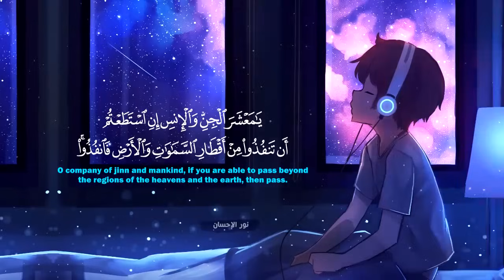escuchar corán para descansar y relajarse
una lina voz que te hace sentir paz y tranquilidad

para que tu te sientas relajados escuchando esa bella voz hemos evitado la molestia de las publicidades de Youtube